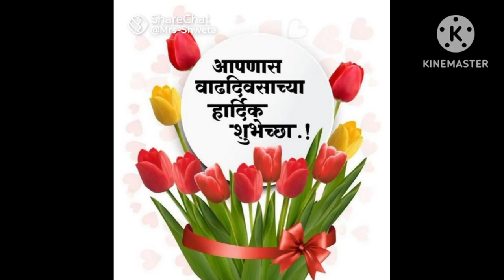जळगाव जिल्हाध्यक्ष उदय वनाशेठ शिंपी यांना वाढदिवसाच्या हार्दिक शुभेच्छा... पारोळा